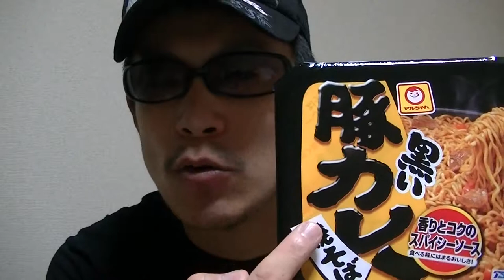Japanese 'Yakisoba', Black Pork Curry falvor!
Yakisoba is one of popular noodle dishes in Japan!
Why don't you try it right away if you got interested in?